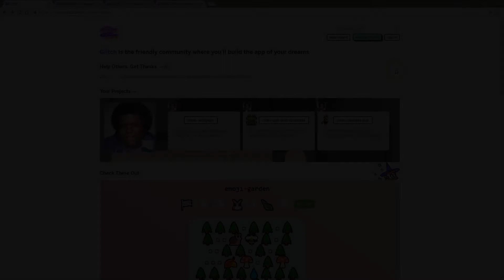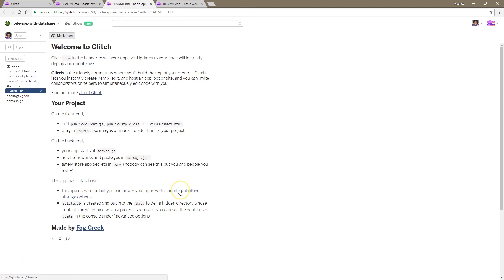How To Create A New Glitch Project!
Creating a new Glitch Project is now easier than ever! What will you create today?

About Glitch:
Glitch is the friendly community where everyone can discover and create the best stuff on the web. From useful tools that solve problems at work, to cutting-edge VR experiences, smart bots, and apps that help advance important causes, Glitch is a unique community where people have built over a million projects for you to discover, with new ones are popping up every day.

Since 2000, Glitch (formerly Fog Creek Software) has been one of the most influential small tech companies in the world. In the past, our team invented Trello to help manage projects, we co-created Stack Overflow to answer any question a developer needs, and we built Manuscript and FogBugz, which pioneered bug-tracking. Glitch is part of that legacy, building on all we've learned to help anybody make the app of their dreams.

Produced and edited by Maurice Cherry
Directed by Gareth Wilson